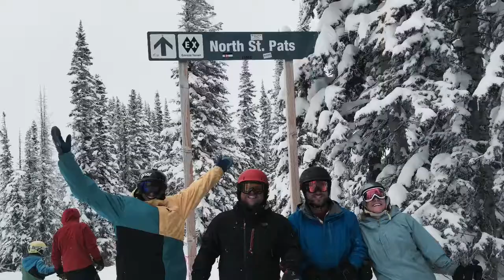Bro Union 2015 Trailer 2